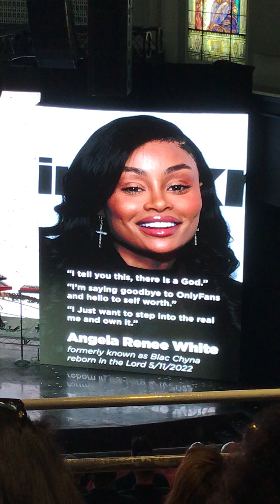From Death To Life Transformation￼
Go to DreamCenter.org To Obtain more information all the different programs available.

Also if you yourself or if you know anyone that could use a program to get their life back on track and away from jail, dugs, alcohol, or sex addiction or any life controlling Issue. We are here to serve and be of help to those in need. We are here for widows and Orphans, Homeless families or individuals. We are here to serve you. Jesus bless you and thank you for taking the time to read this description. Make sure to pass on the word about the Dream Center 🙏❤️🙏